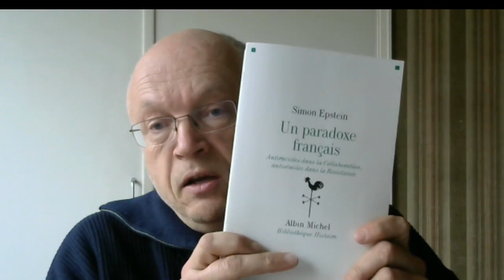Simon Epstein, les moteurs de la Collaboration et de la Résistance. Extrapolations.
Pewtube: DidB
Comprendre pourquoi les collaborateurs sont venus majoritairement de la gauche et les résistants de la droite antisémite. Ce fonctionnement est probablement applicable à notre époque pour émettre des hypothèses simples mais fortes sur l'évolution de notre vie politique de 2018 à 2028 dans la vidéo suivante.